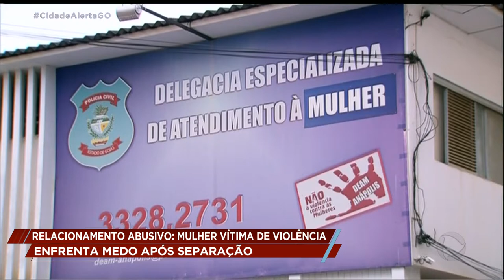RELACIONAMENTO ABUSIVO: MULHER VÍTIMA DE VIOLÊNCIA ENFRENTA MEDO APÓS SEPARAÇÃO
Vítima de violência doméstica, uma mulher, que mora em Anápolis, continua vivendo com medo do ex-companheiro mesmo após a separação. A mulher conseguiu uma medida protetiva na justiça, mas o ex-companheiro continua ameaçando e violentando a ex-mulher.